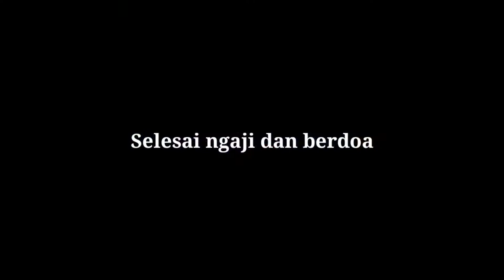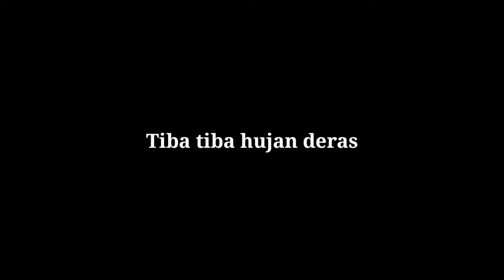SEMUA HABIS!!! SYUKURAN DI RUMAH KEPALA SEKOLAH